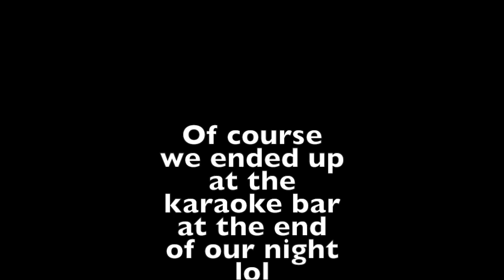BUDAPEST CASTLE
HEY

JEL is back with another vloggg

We visited the Budapest Castle. It was so beaut!!

We also did a few other things, so take a look!

-21 year old, living in the UK. Trying to travel and share my experiences.-